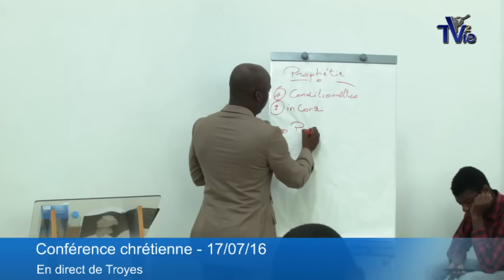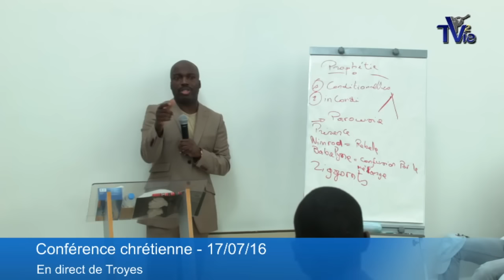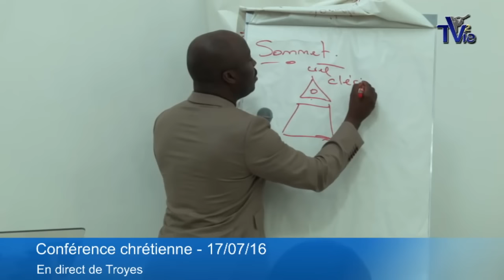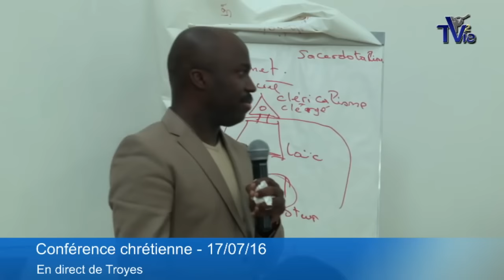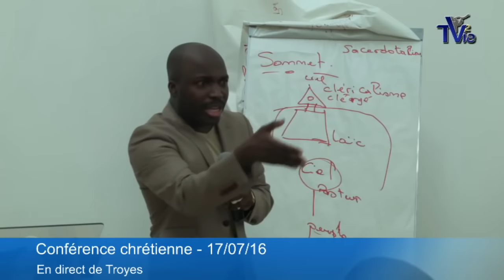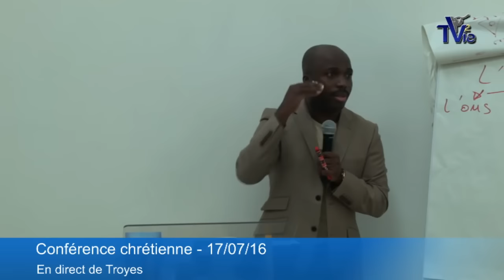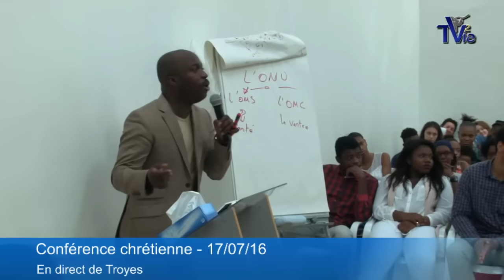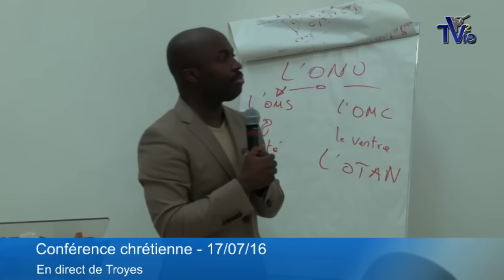La PROPHÉTIE Biblique - (Shora Kuetu) - Troyes